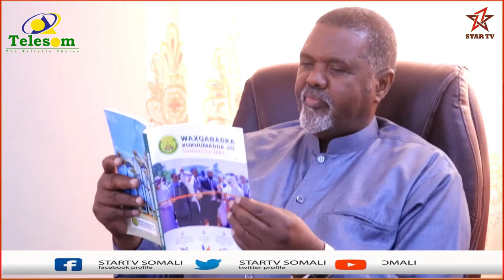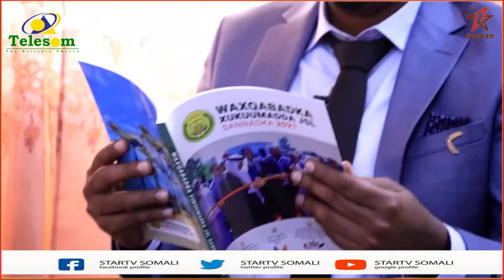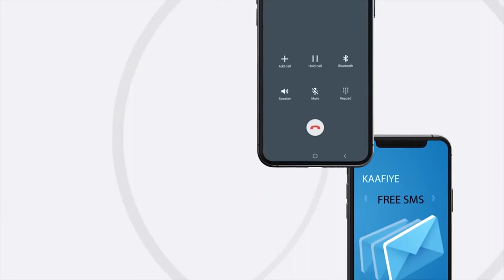Buuga waxqabadka xukuumada Somaliland oo Boorama lagu soo bandhigay.